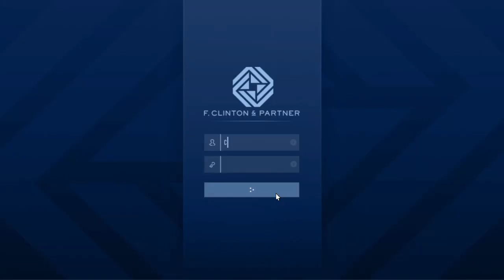The Contract DLC (Grand Theft Auto 5)